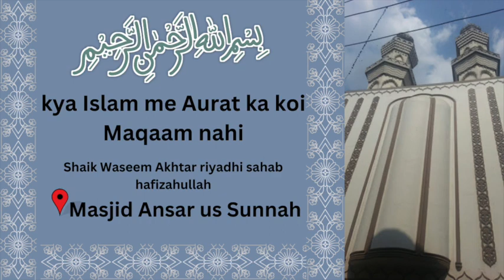kya Islam me Aurat ka koi Maqaam nahi | Shaik Waseem Akhtar riyadhi sahab hafizahullah